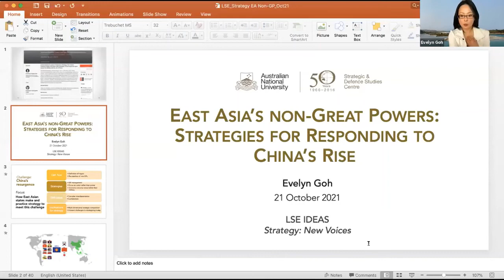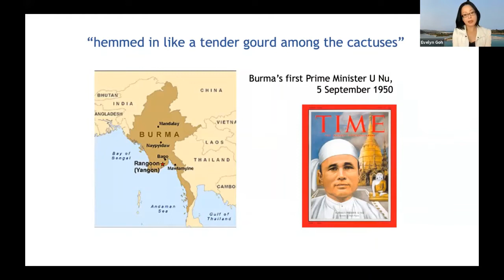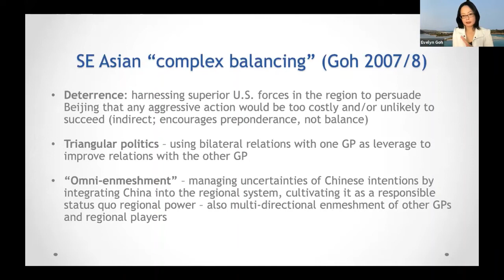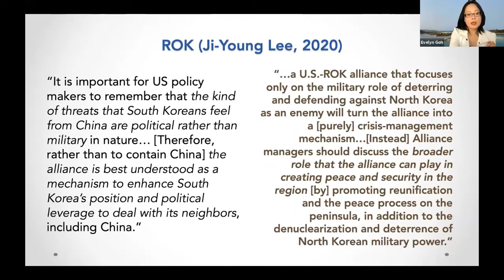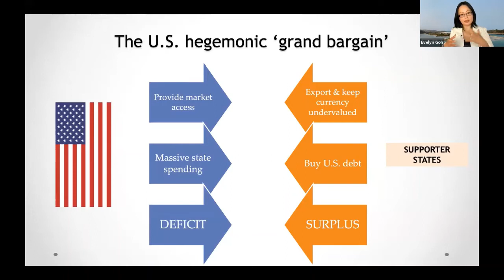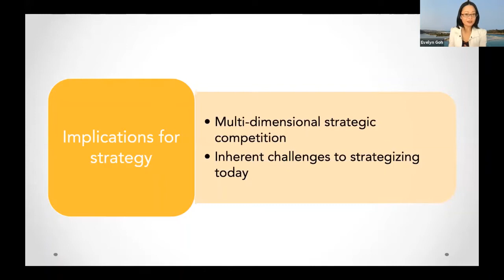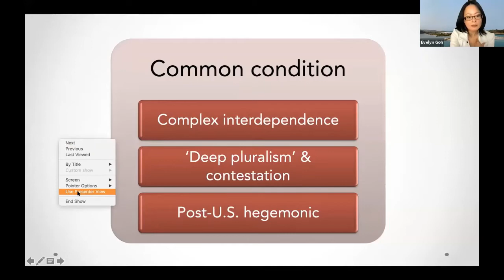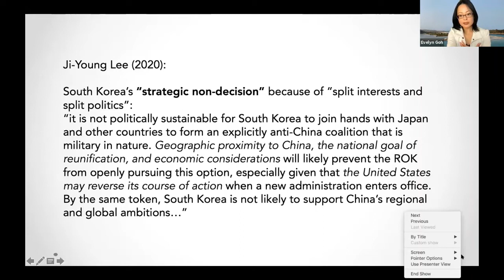East Asia's Non Great Powers: strategies for dealing with China's rise | LSE IDEAS Online Event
In this second of a series of lectures on Strategy: New Voices, Professor Evelyn Goh looks at the strategies of East Asia’s non-great powers for dealing with the rise of China.

🔴 Evelyn Goh

Meet the chair
🔴 Christopher Coker

This webinar was held on Thursday 21 October 2021.